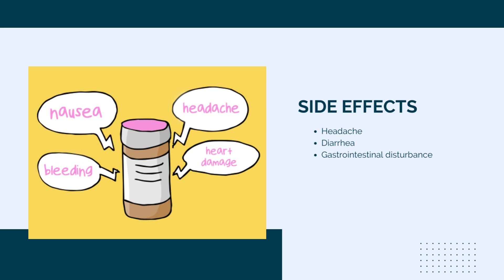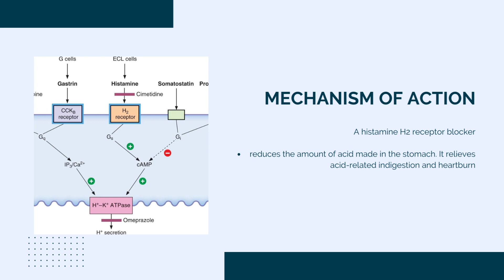What is Ranitin: Uses, side effects, composition, manufaturer| Ranitidine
Ranitin Tablet is a medicine that reduces the amount of acid your stomach makes. It is used to treat and prevent heartburn, indigestion, and other symptoms caused by too much acid in the stomach.

What is Ranitin 150 used for?
What are the uses of Ranitin?
What is Ranitin 300 used for?
What are the side effects of Ranitin Tablet?